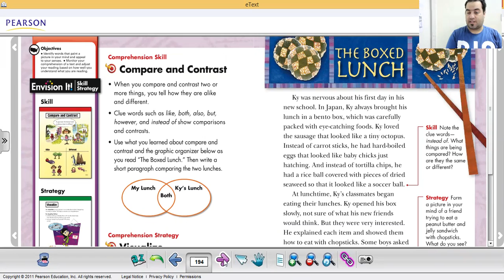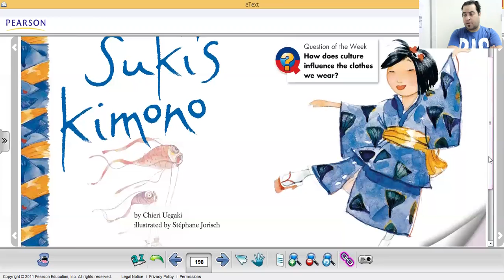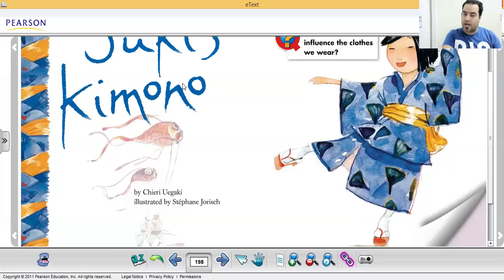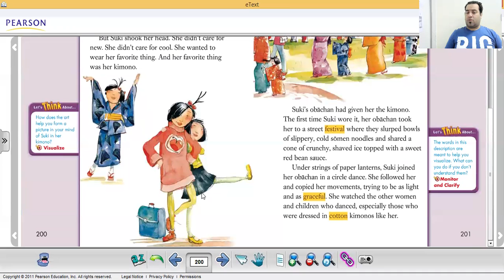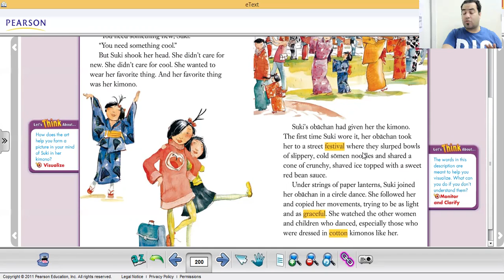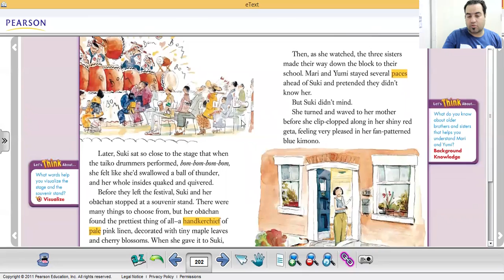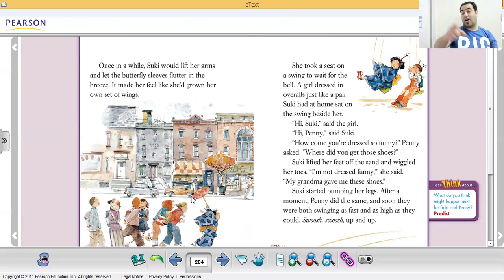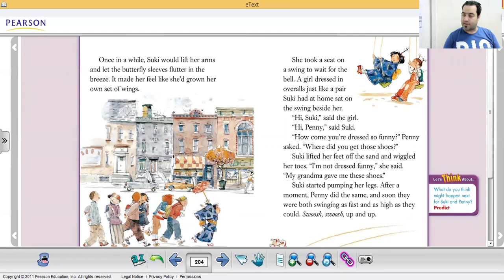5 Unit 5 week 1, Reading Selection Suki’s Kimono SB p 198 211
. Please, share the link with all your colleagues so that they can make use of the session. Thank you!